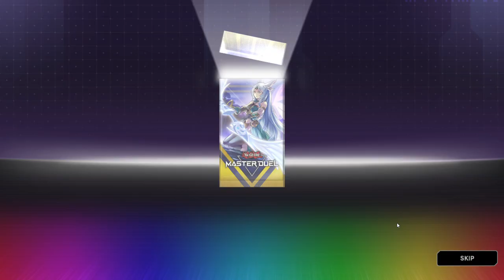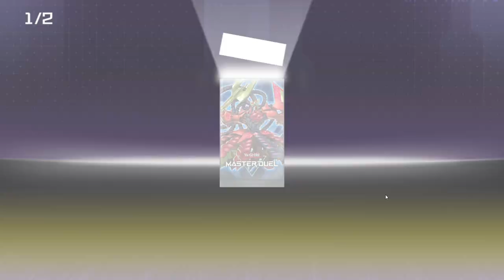Yu-Gi-Oh! Master Duel: New Alternate Art Card Summons!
Free SwordSouls deck for new players code: 2574061d